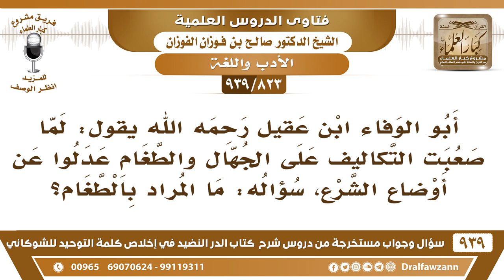[823 -939] قال أبو الوفاء ابن عقيل: "لما صعبت التكاليف على الجهال والطّغَام" ما المراد بالطغام؟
-[823 -939] السؤال: أبو الوفاء ابن عقيل رحمه الله يقول: لما صعبت التكاليف على الجهال والطّغَام عدلوا عن أوضاع الشرع، سؤاله: ما المراد بالطغام؟
الجواب: الجهال يعني الطغام الجهال، الجاهل يسمى طغمة.
للاشتراك في قناة الشيخ صالح الفوزان

للاستفسار والإقتراحات والدعم
رئيس الفريق
لمشروع كبار العلماء